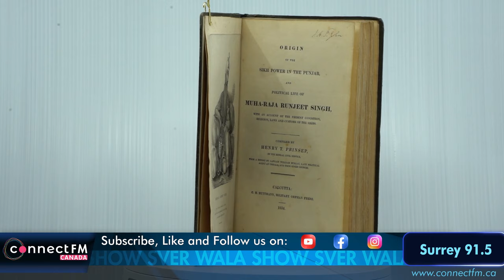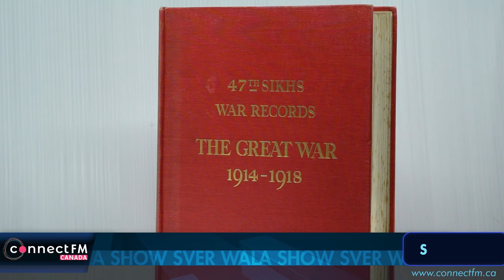Wanjara Nomad A Conversation with Connect 91.5 FM The Asli Radio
A prelude to The Sikh narrative..

The Sikh diaspora can be seen as Nomads scattered all over the world. It is the remembrance of our history that have led these Nomads collecting together, under one Nishan Sahib. The apogee of the callousness to annihilate the Sikhs can be seen through the various Ghallugharas and partitions. Throughout history, the supreme imperium of the time, including the natives of the Indian Subcontinent. The Mughal empire, and the British could not tame the Sant Sipahi that beat deep within each and every Sikh. Despite the ill-advised and unsuccessful attempts to racially cleanse the Sikhs from history, Wanjara Nomad Collections has compiled a bespoke array of antiquities to gather and piece together the history of the Sikhs to preserve, learn and share. We have chosen to watch history, like the sands flow through the hourglass. We have settled, and will continue to do so in distant lands that we now call home.

Our pulse remains in the essence, and presence of Sri Guru Granth Sahib. Our heart still longs to see The Halemi Raj “ Hum rakht patshahi dava”. Yearning for our Lahore!